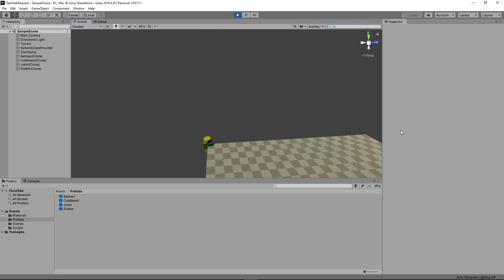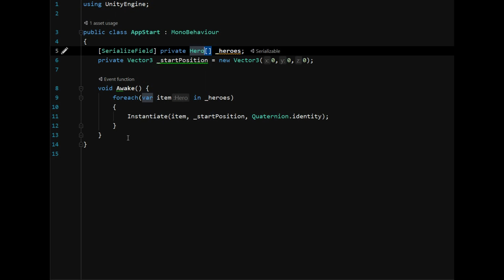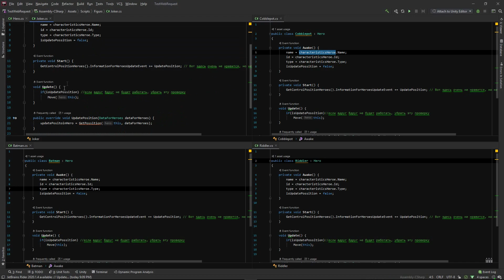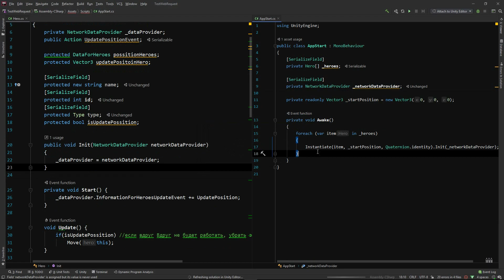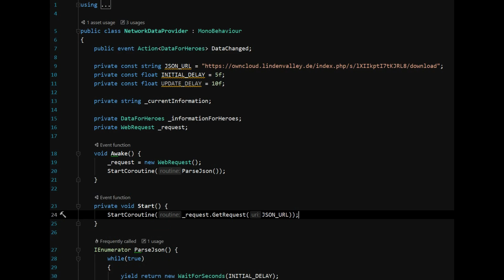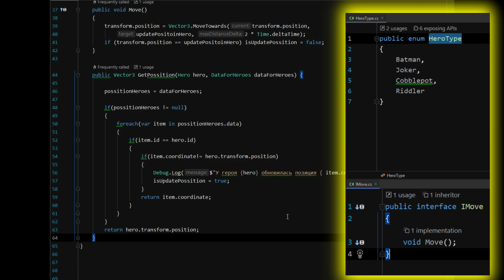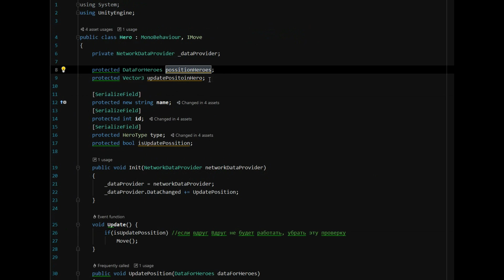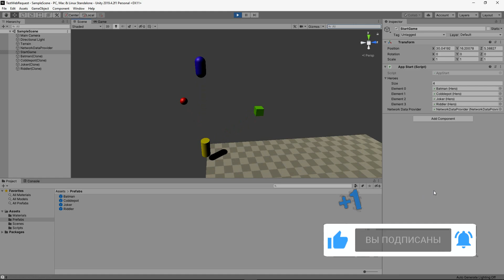Код ревью тестового задания на юнити. Как зарефакторить код на c#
В крипте:
BTC - 16WmTb4VTFGYrwEjjnMKNNMMzsMB1rPEqD
ETH - 0x8d35406f8317b846528d0a9ea4a34ce59968dff2
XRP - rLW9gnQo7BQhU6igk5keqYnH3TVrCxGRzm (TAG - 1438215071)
LTC- MNSWdzdVsUMnozSU5HhUPEscfxaUK3Fdck